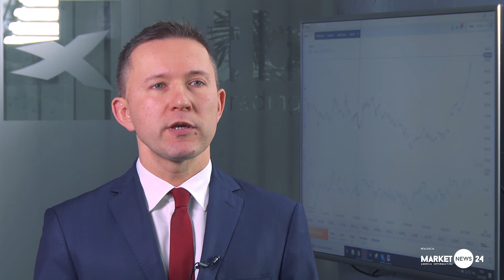Czy samochody elektryczne to wielka bańka spekulacyjna?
Kurs akcji Tesli przekracza 650 USD, gdy przed rokiem wynosił 117 USD. Świat tak bardzo uwierzył w ekspansję samochodów, a może jest to przede wszystkim ryzykowna gra spekulacyjna?

Ten producent samochodów elektrycznych jest niemal synonimem rewolucji w przemyśle motoryzacyjnym. Tesla jest już wśród trzech producentów samochodów najwyżej wycenianych na świecie.

Mogło wydawać się, że jest to niewiarygodne, ponieważ Toyota czy VW produkują powyżej 10 mln samochodów rocznie, gdy Tesla wyprodukowała w 2019 r. mniej niż 400 tys.

- Spółka jest astronomicznie droga, a inwestorzy bardzo optymistycznie widzą jej przyszłość - mówi w rozmowie z MarketNews24 dr Przemysław Kwiecień, główny ekonomista XTB.
Cześć obaw okazało się niezasadnych, jak choćby te, że Tesla nie jest w stanie zwiększyć produkcji na oczekiwaną skalę, a jej najtańszy model z sukcesem podgryza konkurentów.

Notowania Tesli są uzasadnione? A może jest to bańka spekulacyjna, której pękniecie doprowadzi do kryzysu o skali podobnej jak przed dwudziestu laty i rynkowej katastrofy?

Można znaleźć też inne uzasadnienie takie wzrostu kursu akcji Tesli na NYSE:

– Największy wzrost kursu jej akcji miał miejsce w IV kw. 2019 r. i na początku tego roku, w tym samym czasie bardzo drożały też inne znane spółki technologiczne, a zbiegło się to ze zwiększaniem sumy bilansowej przez Fed – wyjaśnia ekspert XTB. - Nie brakuje głosów, że Fed prowadząc zbyt luźną politykę zachęca inwestorów do spekulacji i te astronomiczne wzrosty mogą w pewnym momencie pęknąć.